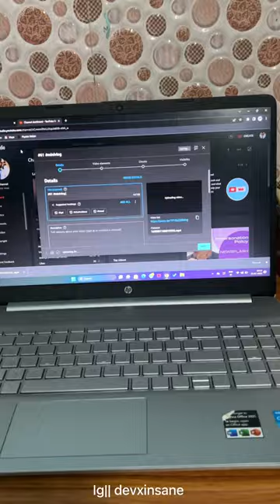#68 minivlog trend shorts bpt medicalstudent physiotherapy travel friends